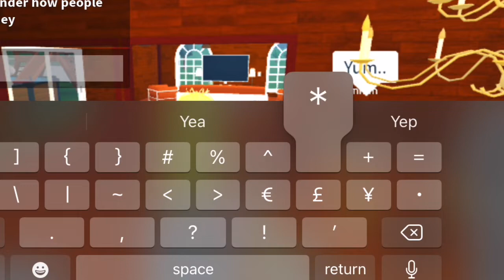Morning Routine with Emma [Blocksburg family role-play]tabigang mnfsauad￼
❤️HAY MNF SQUADDDDDD SO TODAY WE GETTING LIT❤️
What Team are you guys tabi gang or Maddie MADS comment below Y’all already know we coming out those bangers  If you guys want to see more of us all you have to do is subscribe Be Sure to follow our social medias below To be entered for future giveaways LOL dolls gift cards for Roblox and Fortnite and electronics That’s all for now see y’all next video gang🥳❤️ subscribe to our brother  maddash2008 The link will be down below are you sure to go check his channel out he is a part of this channel and he has two other ones so you guys be sure to go like and comment❤️

Join The Tabi Gang Group ❤️🤟🏾